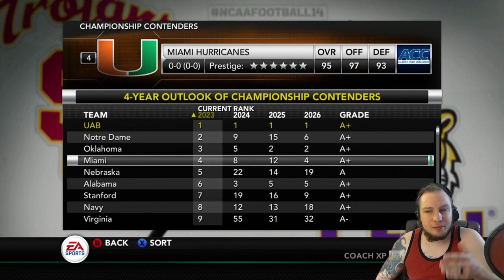NCAA Football 14 UAB Blazers Dynasty- Year 10 Offseason